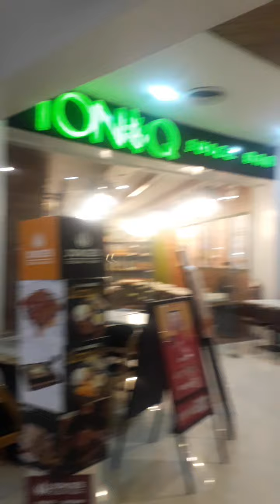LDR 2ND TIME MEETING